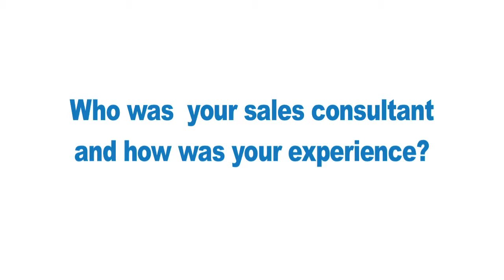Linda From LaCrosse Wisconsin Bought A Used Chevy Traverse At Zimbrick In Madison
If your LaCrosse Wisconsin used car dealership doesn't have the car of your dreams, Zimbrick in Madison probably does!  Take it from Linda, who made the trip from LaCrosse to Madison to purchase her used Chevy Traverse from sales consultant John Barr.